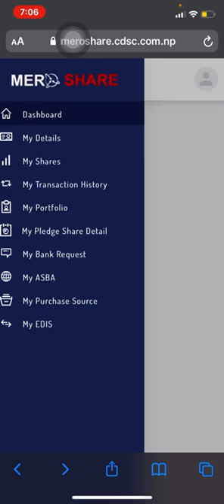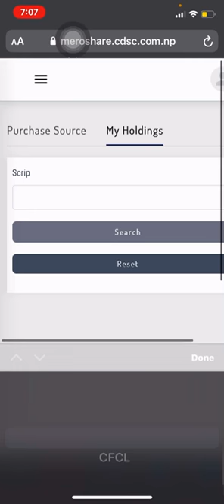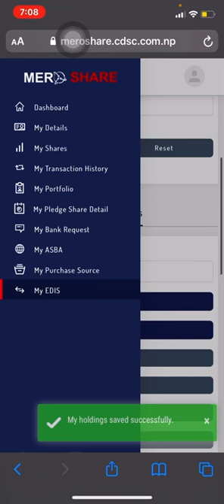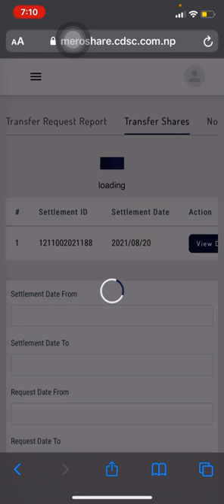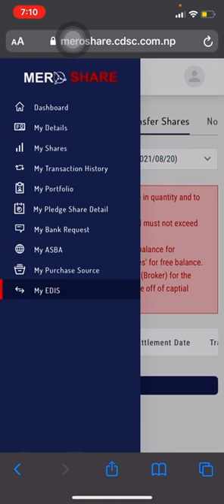Transfer share with edis system . new update with holdings days calculation.avoid penalty 20%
Share transfer easy way
यस् च्यानलमा तपाइहरुले share bazarसम्बद्दि  विडियो साथै मनोरन्जन का सामाग्रीहरु पाउन सक्नुहुनेछ in this video you will get the knowledge about the step afer sell any share in the secondary market.you will get step by step process for transfer share and calculation the holding days .if you are confused to transfer the share the video for you and very helpful.for more videos please subscribe the channel ring the bell icon
please donot copy the things that upload in this channel if find that kind of activities punishment will held thank you